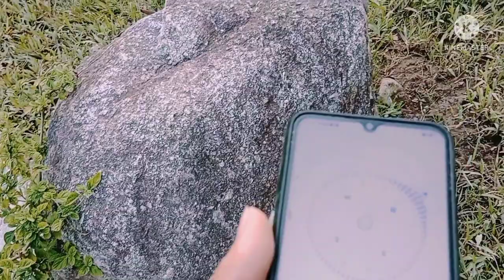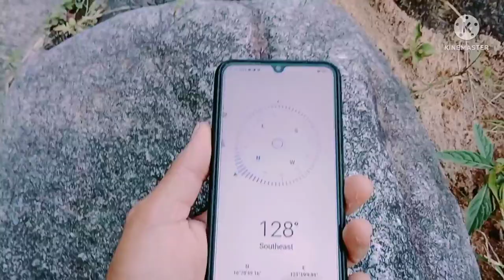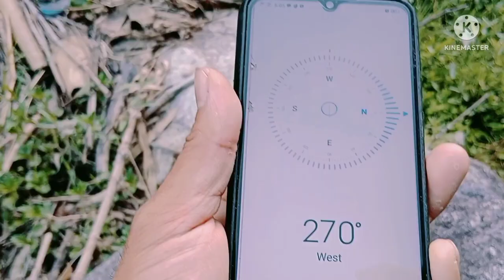Rock Enclosed Treasure Found 2nd Site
YAMASHITA TREASURE ROCK ENCLOSED TREASURE 2nd Area